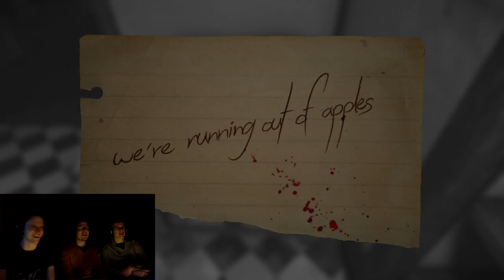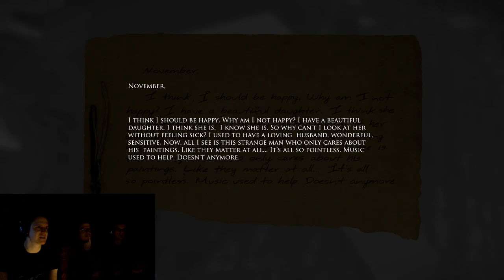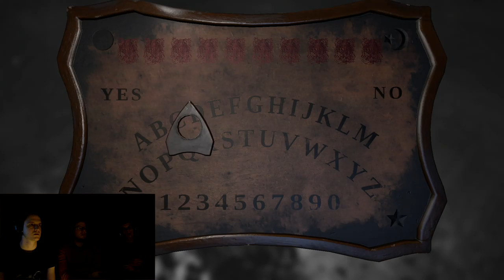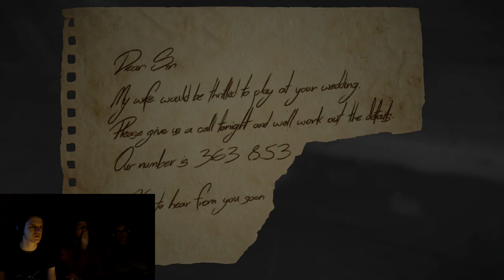Rats - Layers of Fear Part 10 - Group Therapy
The rats are everywhere! They're in our hair, in the walls, even in the paintings! BURN THEM AWAY!